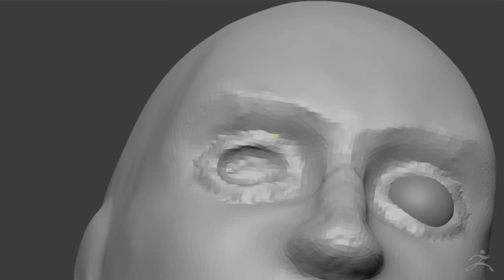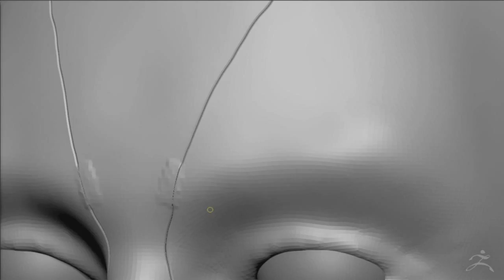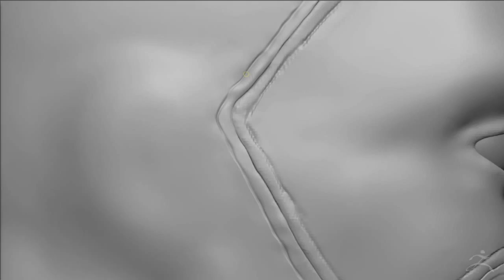DEADPOOL 3D SPEED SCULPT IN ZBRUSH